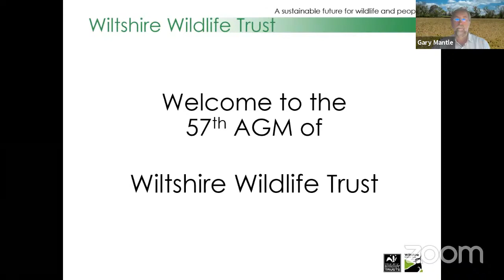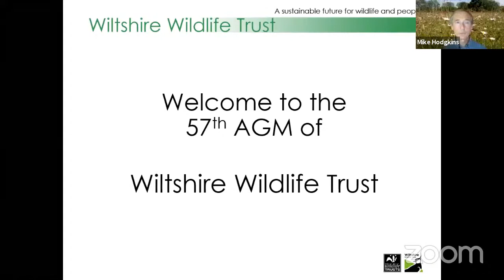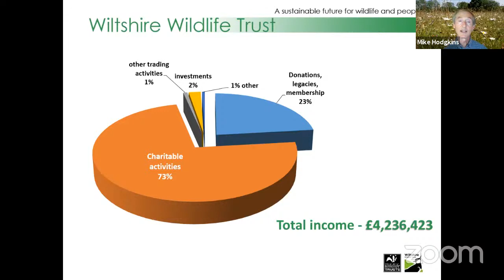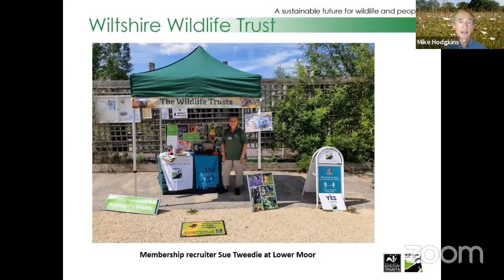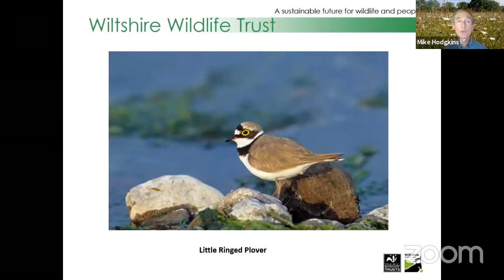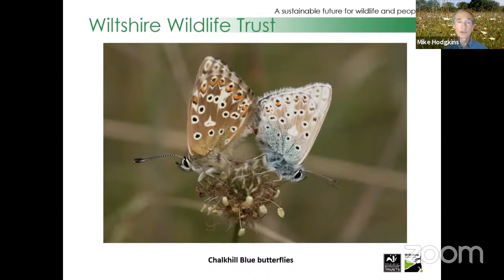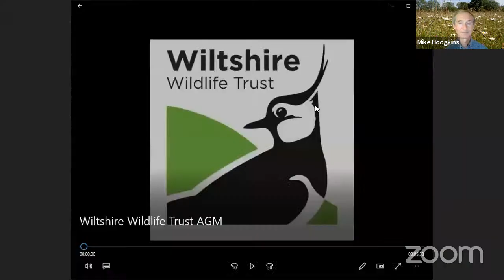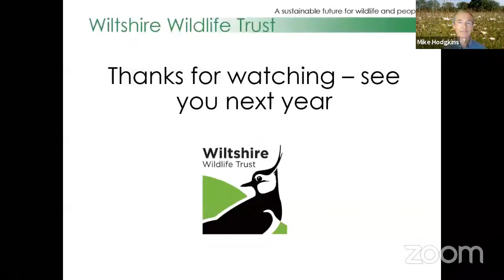Wiltshire Wildlife Trust AGM 2020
Our AGM 2020. Held as a livestream on 19th September.
For more about our work, our Annual Review can be found on our website.